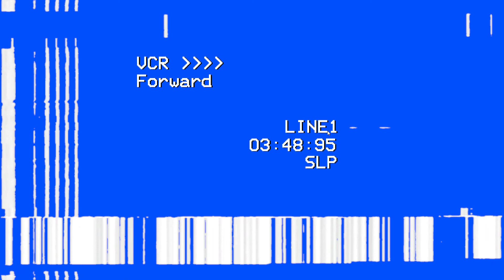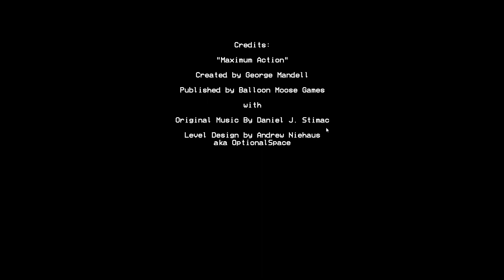Oh bhai kya ending climax fight hai!!! :Maximum Action part 3 Hindi gameplay (Final)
George Mandell you have done a great job with this games progress this ending is fantastic.
Yeh pura game ek hi admi me ne banaya hai uska naam hai George Mandell.